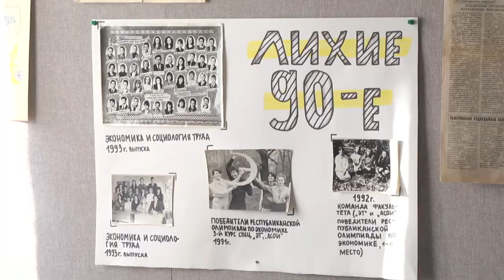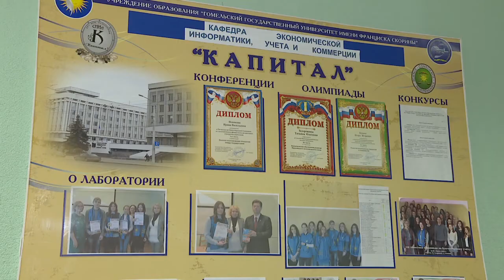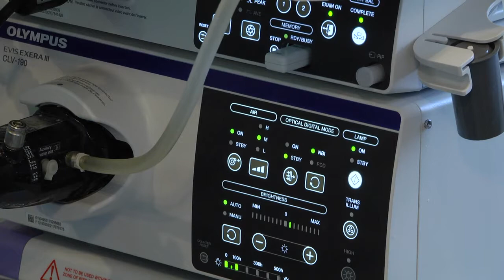Обзор недели 24 11 2019